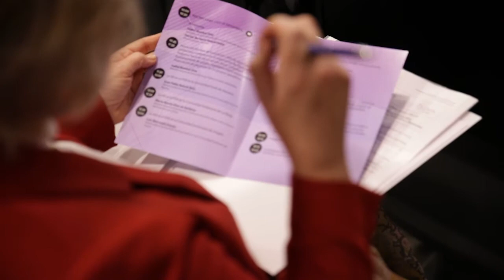Primera jornada itinerante de innovación en el medio rural de la Red Rural Nacional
La Red Rural Nacional (RRN) tiene como tarea, entre las actividades integradas en su plan de acción, la organización de una serie de jornadas itinerantes sobre innovación a lo largo de este primer semestre de 2015. El día 18 de febrero de 2015 se celebró la primera de ellas, dirigida a los territorios de La Rioja, Aragón y Navarra, en el Centro Nacional de Tecnología y Seguridad Alimentaria (CNTA) de San Adrián, Navarra, en la que participaron más de 70 personas, entre Autoridades de Gestión de dichas CC.AA. y potenciales beneficiarios de la medida de innovación.